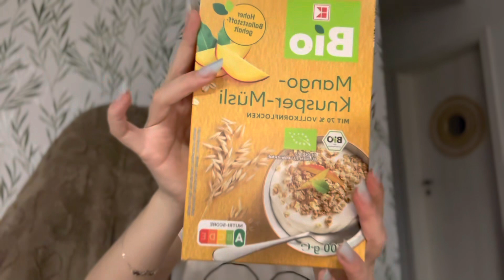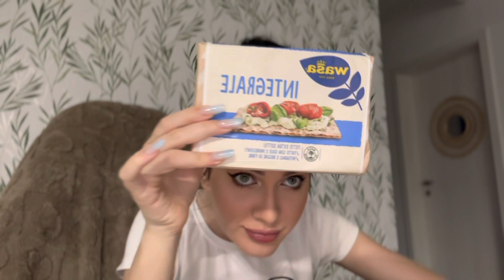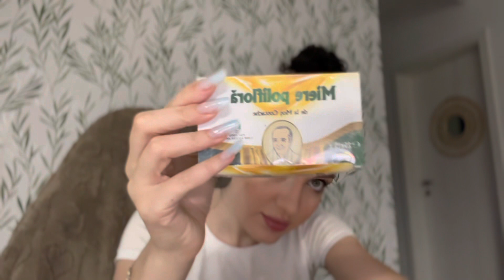MI-A CUMPĂRAT CADOU